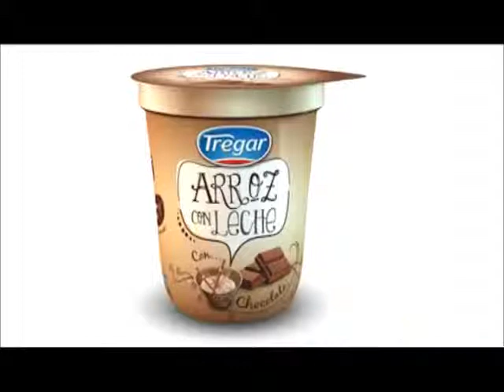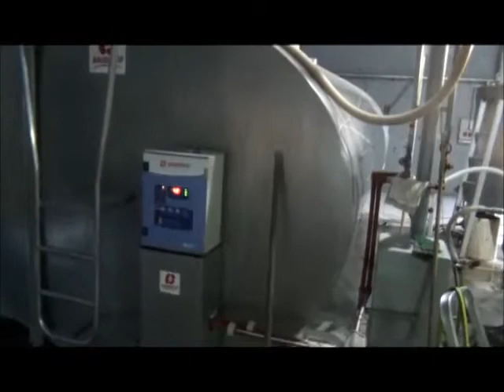SANTA FE ÑU PORÂ PROGRAMA 225 - 03 / 01 / 2015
BLOQUE 1:Vicente García - García Hnos- Lácteos - Gdor. Crespo - SF

BLOQUE 2: Vicente García - García Hnos- Lácteos - Gdor. Crespo - SF

BLOQUE 3:Javier Dellamónica - Director de Turismo de la Provincia de Santa Fe